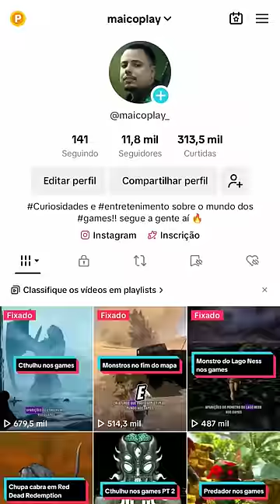Detalhe insano em Fallout